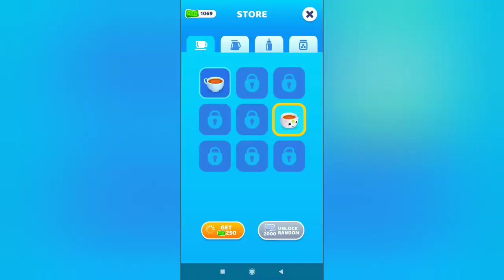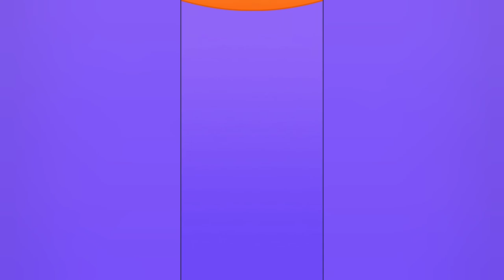Cooking games - Coffee shop 3D | Make coffee, Decorate and Serve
Cooking games for kids. Cafe shop - Decorate and Serve coffee ☕ to earn money

Welcome to 🎊 FUNKIDZ GAMING!!!🔥

This is a gaming channel. Here you can watch videos of all games. This is a gaming channel for kids and adults.